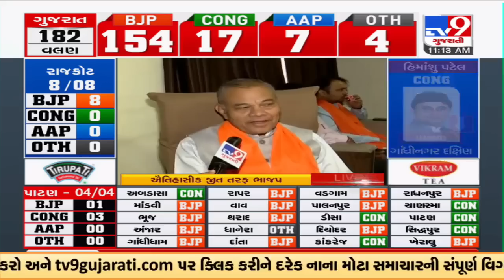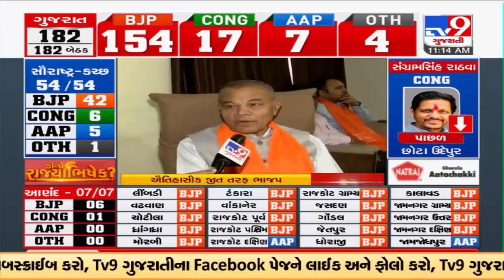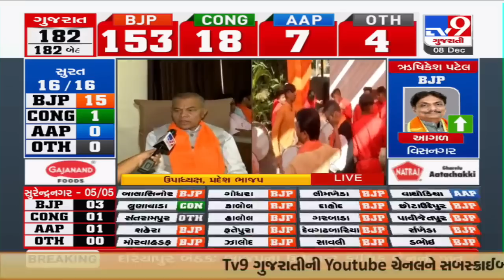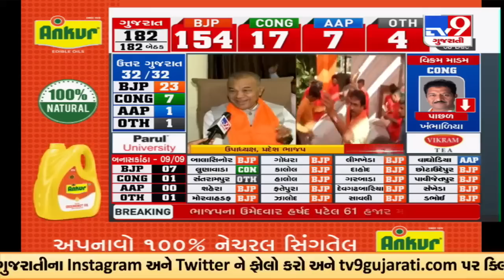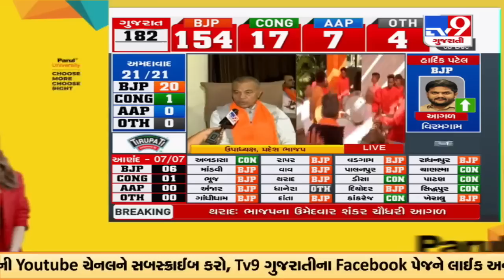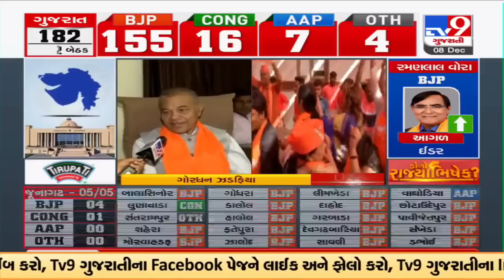'There was no effect of AAP in Gujarat & we were sure for landslide victory: BJP's Gordhan Zadafia